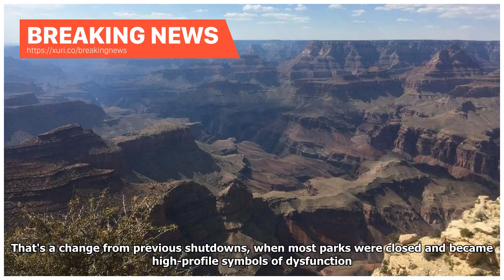Breaking News - Arizona assures the Grand Canyon will not close on shutdown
Arizona officials on Friday guaranteed that Grand Canyon National Park will remain in  operation if Congress fails to pass a budget and a government shutdown ensues. Republican Gov. Doug Ducey said the states top tourist attraction will not close on our , period. Ducey spokesman Patrick Ptak says the states parks and tourism agencies plan to provide up to $100,000 to ensure lodging, campgrounds and restaurants remain open, and more funding if needed. The state agencies have been working with...